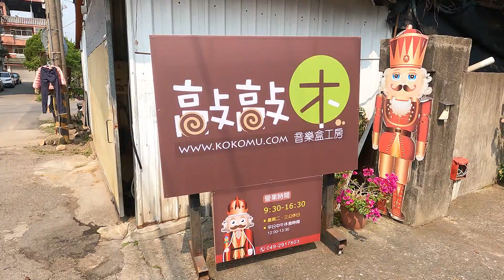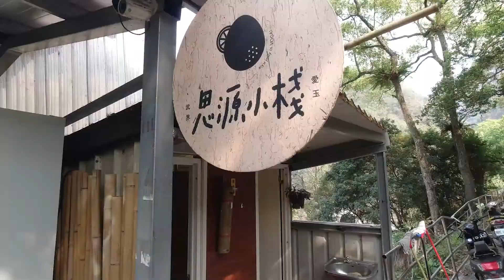Barry VLOG | 2021 04 02 南投 武界一線天